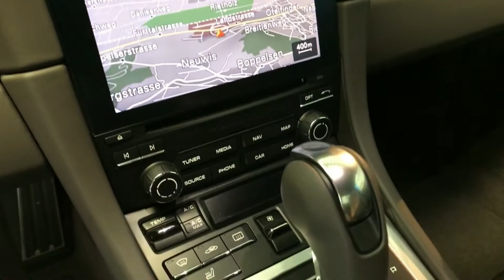PORSCHE 911 Carrera PDK